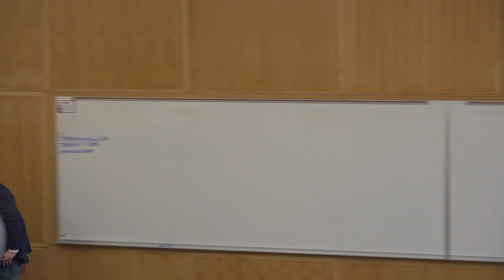Spencer Cox | SUU Entrepreneurship Speaker Series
Spencer graduated from North Sanpete High School, Snow College, and Utah State University, earning a BA degree in Political Science with a minor in Spanish. While at USU, Spencer was recognized by his department as the Student of the Year and graduated with a 4.0 grade point average. He then graduated from the Washington and Lee School of Law with honors, while distinguishing himself with several accolades including Law Review.

Upon graduation, Spencer and his wife moved to Davis County where Spencer had the opportunity to serve as a law clerk to Federal District Judge Ted Stewart. Following the clerkship, Spencer began his career as an attorney at the law firm of Fabian and Clendenin in Salt Lake City.

In 2003, Spencer and his wife decided to return and raise their family in rural Utah. Spencer accepted the position of Vice President with CentraCom, a rural telecommunications company. Shortly after arriving, Spencer helped to design and implement an aggressive expansion plan to grow the company's rural footprint and, for the first time, bring service to enterprise customers on the Wasatch Front. Since his arrival, CentraCom has doubled in size from 45 employees to more than 90, despite the severe economic downturn.

During his time in Fairview, Spencer has served as Fairview City Councilman, Fairview City Mayor, Sanpete County Commissioner and represented District 58 in the Utah House of Representatives (covering most of Sanpete and Juab Counties).

Spencer Cox was appointed Utah's eighth Lieutenant Governor on October 16, 2013.

In his spare time, Spencer loves running as well as camping and hiking with his family throughout Utah's amazing backcountry. He is fluent in Spanish. He also enjoys playing the bass guitar with his brother in a local band.